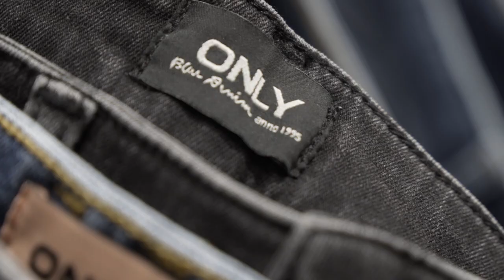What goes into a pair of jeans?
A branding film for ONLY BLUE DENIM.
Shot on Sony FX6 and A1